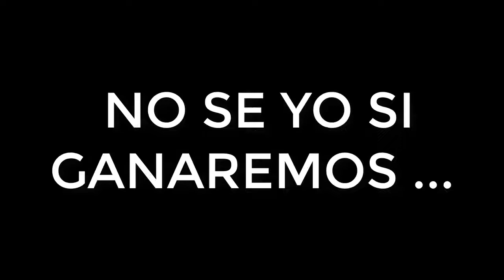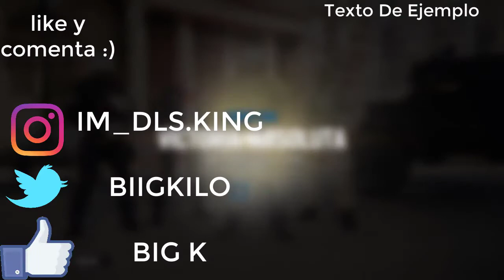ESTO ES UNA PARTIDA !!| Raimbow Six Siegue